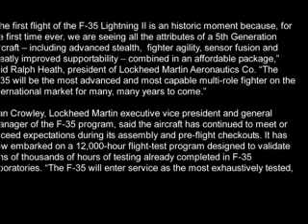F-35 Lightning II First Flight B-Roll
Publicly releaseable First Flight footage.